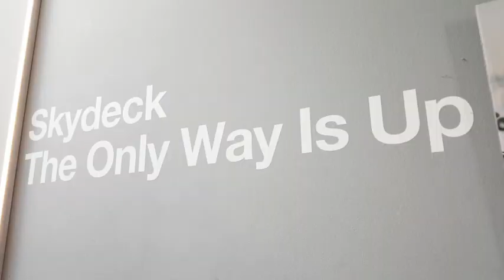A'DAM Lookout Amsterdam: Europas höchste Schaukel + TOP-Aussicht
Auf dem A'DAM-Turm in Amsterdam bekommt ihr ein fantastisches 360° Panorama auf Amsterdam und dürft auf Europas höchster Schaukel über den Abgrund schwingen. Diese neue Attraktion ist eines unserer persönlichen Amsterdam-Highlights Hier bei uns im Blog gibt's alle Tipps & Infos zu Preisen, Öffnungszeiten, Anreise etc. und jede Menge Fotos vom Inneren und dem Dach des A'DAM Turms, von der Schaukel sowie der Lookout-Terrasse plus Aussicht über Amsterdam. Viel Spaß bei einem der beliebtesten Highlights in der Hauptstadt von Holland!
This video is exclusively managed by T&T Creative Media.